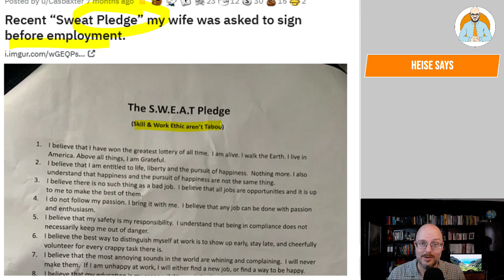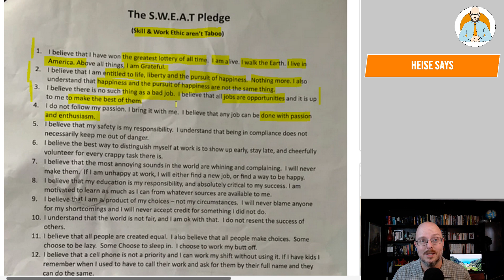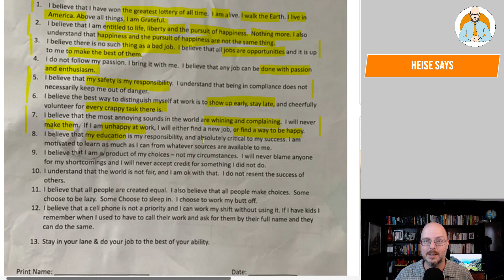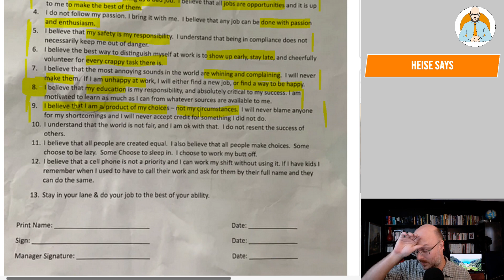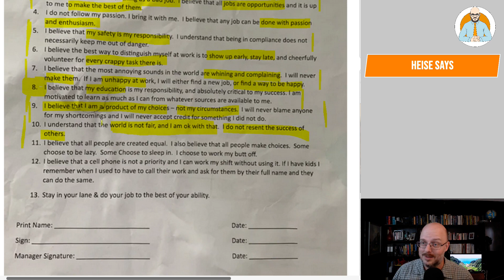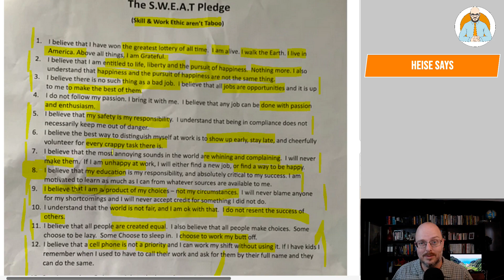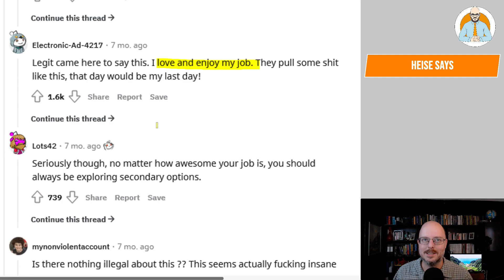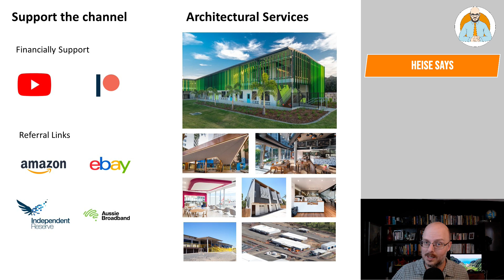Is this an insane work contract?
Is this an insane work contract or just common sense and a sign that people have become entitled?

Why Buildings Stand Up
Why Buildings Fall Down Why Structures Fail
Great Streets
A Pattern Language

Heise Architecture
Our Architectural Practice.